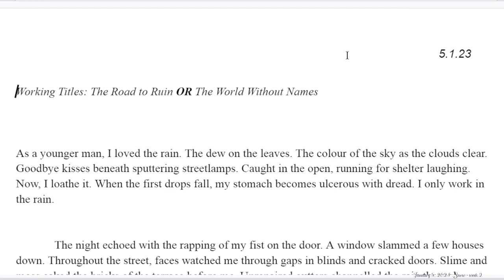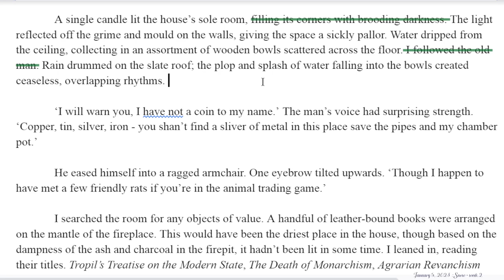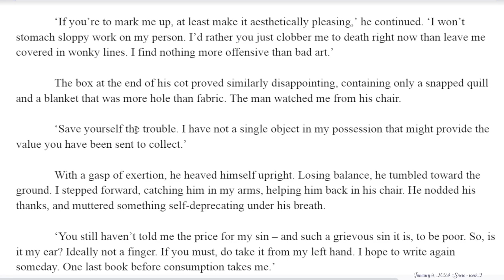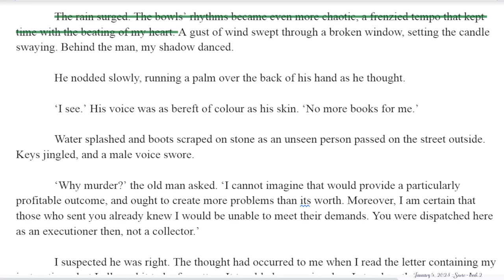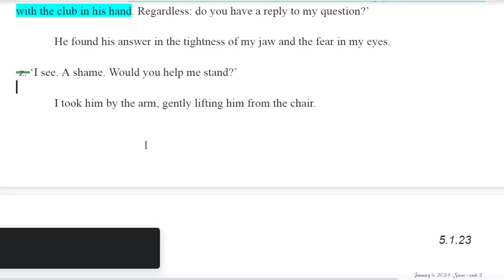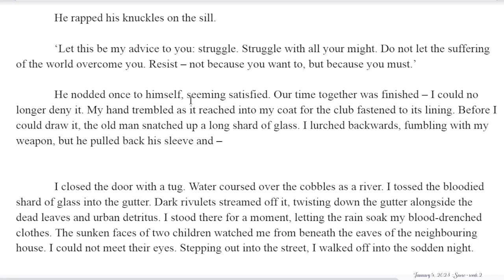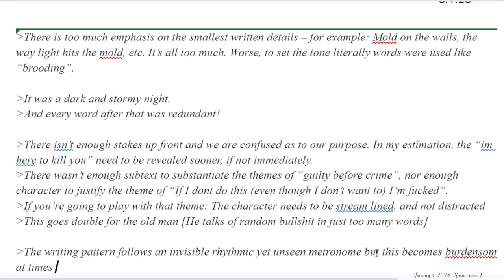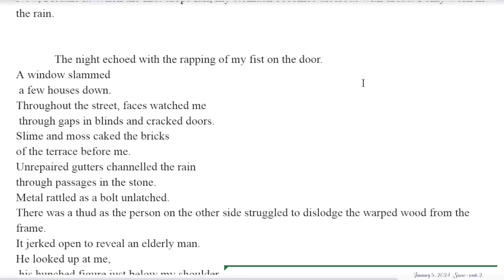[Editing Session]:: Rain and corners with brooding darkness.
* There is too much emphasis on the smallest written details – for example: Mold on the walls, the way light hits the mold, etc. It’s all too much. Worse, to set the tone literally words were used like “brooding”.

* It was a dark and stormy night.
* And every word after that was redundant!

* There isn’t enough stakes up front and we are confused as to our purpose. In my estimation, the “im here to kill you” need to be revealed sooner, if not immediately.
* There wasn’t enough subtext to substantiate the themes of “guilty before crime”, nor enough character to justify the theme of “If I dont do this (even though I don’t want to) I’m fucked”.
* If you’re going to play with that theme: The character needs to be stream lined, and not distracted
* This goes double for the old man [He talks of random bullshit in just too many words]

* The writing pattern follows an invisible rhythmic yet unseen metronome but this becomes burdensome at times.

* The fragile ecosystem of the SUSPENSE is not survivable in such deblated and fatiguing dialogue without sustenance I found ambiguity not intellectual whit with the character. I found cliche not truism.
* ^ Incoherent dialogue like this
* The story suffers from about 1/4 th too many words maybe more
* The centre core of the story doesn't seem to have enough suspense or subtext to support the extraneous and distracting details. For example, the dripping of rain into buckets. Like yes, it’s dramatic, but it’s not that worthy of being extolled on – what value does it bring, other than “Things were dramatic. AND THEN THEY CONTINUED TO BE DRAMATIC. Which is itself kinda obvious if we just delete through the clutter sentences such as those.

Overall, I Found the writing lackluster and choppy at times, brilliant at times, dull at times, and really a spectrum in between but almost always choppy and lopsided. Fringe importance given to random objects.

Thanks for reading. Thanks for allowing me to read and edit.